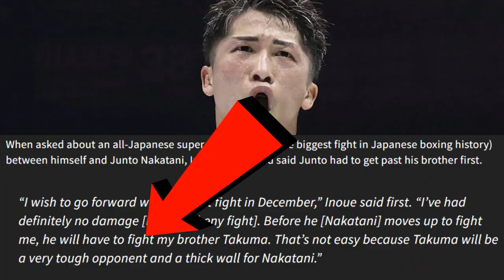NAOYA INOUE TREATS JUNTO NAKATANI LIKE A LITTLE BROTHER | Junto Must Fight Takuma First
Naoya Inoue vs Junto Nakatani is the future, but Naoya says Junto must prove himself first! Doc discusses!